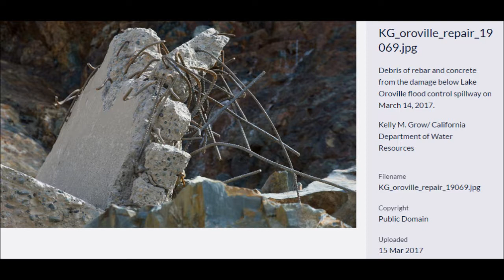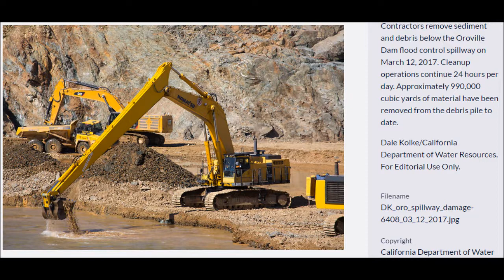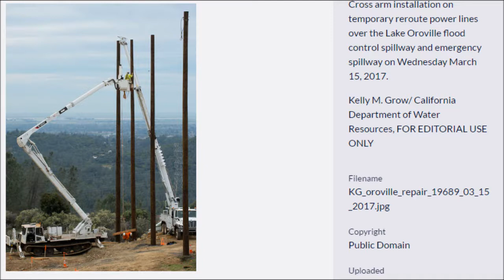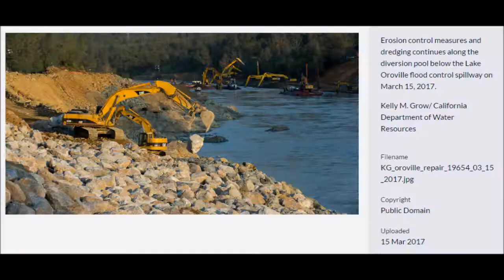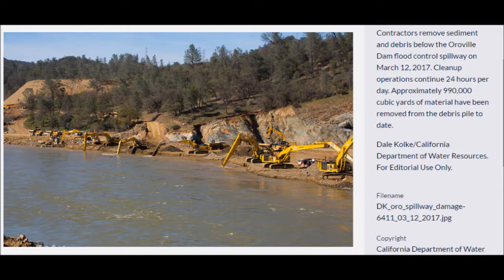Oroville Dam Problems Not likely to be Fixable in the next Year